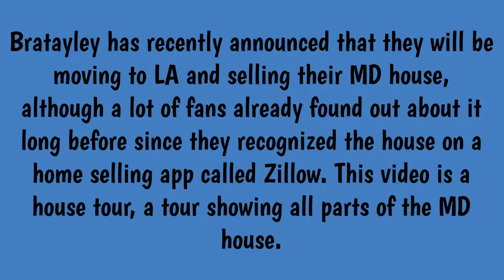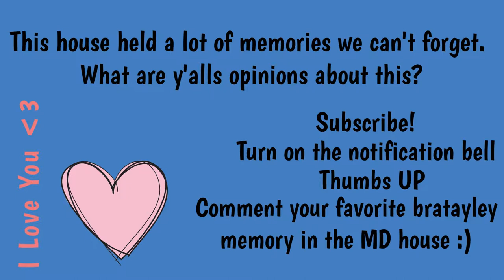Bratayley Maryland House Tour 2018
Bratayley had made a ton of unforgettable memories in the MaryLand house. It's a tragedy for the fandom to no longer see videos in the house.
Open for a hug*

Tamara